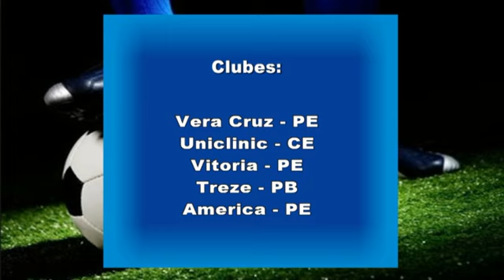CESINHA MEIA ATACANTE